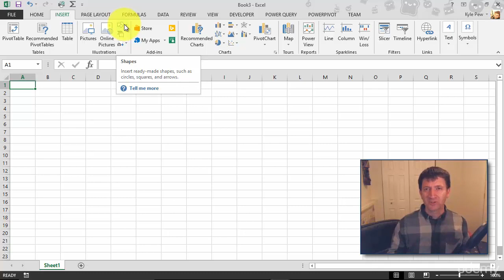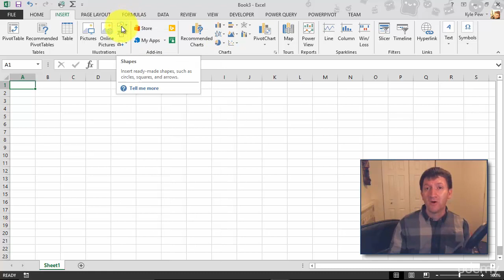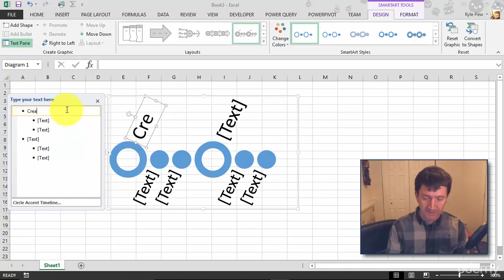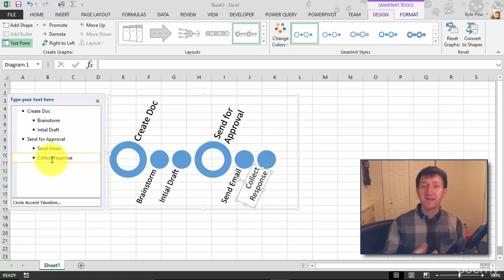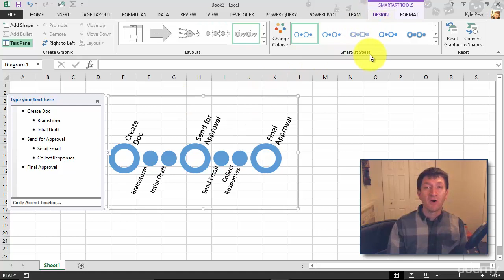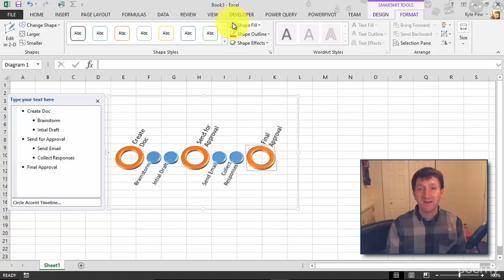Working with excel smartart